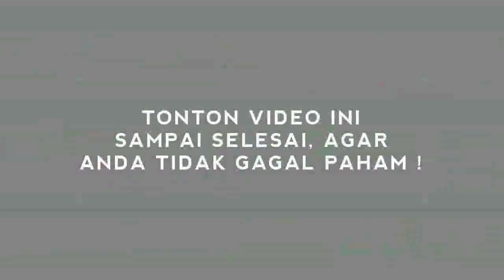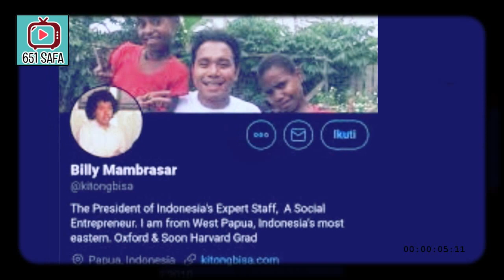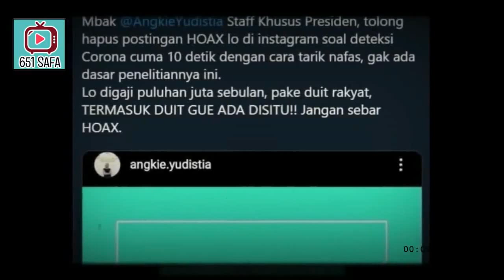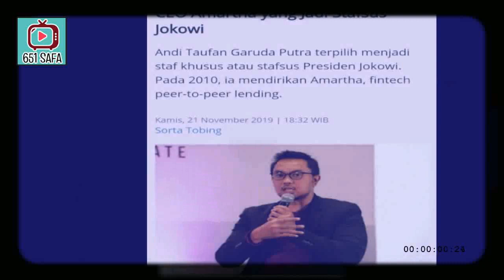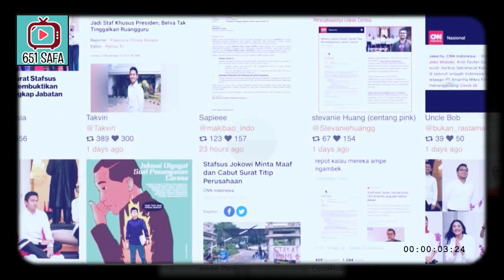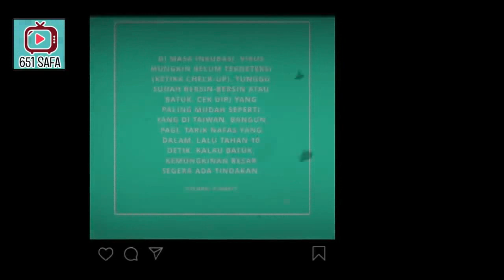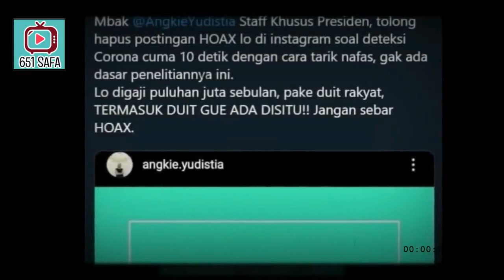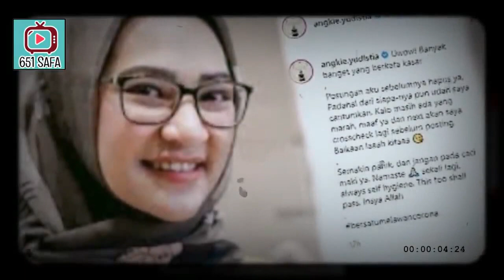R3K0RR! S3DERET BLuNDER STAFSUS JKW BIKIN K4CAW!